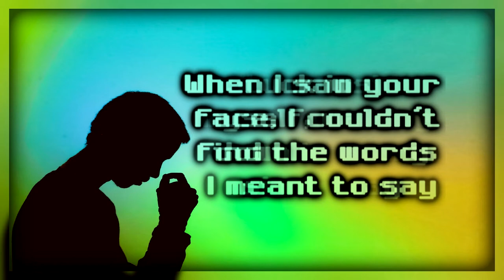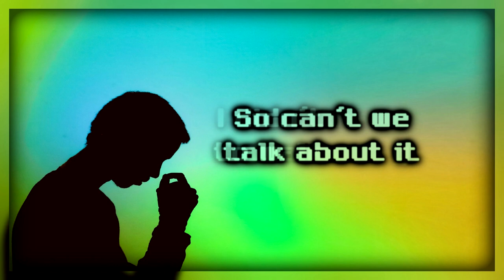Sad Puppy - I Was Wrong [Lyrics on screen]